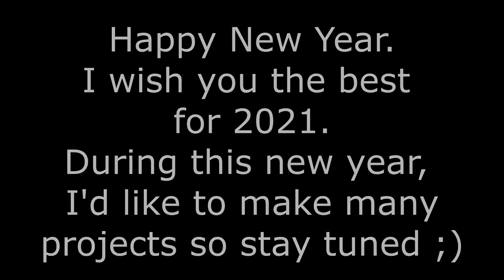[Undertale No AU] "Defectum" NEONZ Cover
Hi guys !
Happy New Year for everyone !
I hope you spent a lot of good time during these holidays !
Now I'm back with my first lofi cover. This concept is totally inspired by my good friend Galyctis, who made a Chill Defectum cover. Tbh, I'm pretty proud of the result for a first time.

Thumbnail by Neonz (me)

Else, ENJOY !

Music editor/creator: FL Studio
Audio Spectrum: ZGameEditor (FL Studio)
Video editor: ZGameEditor (FL Studio)